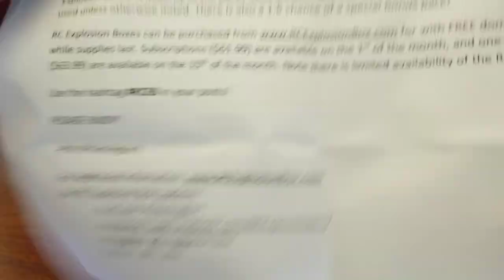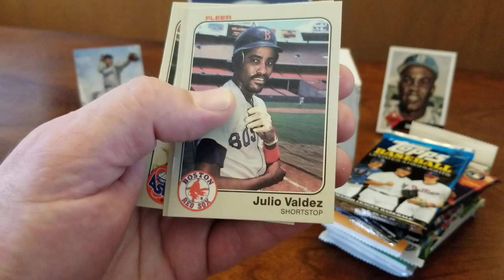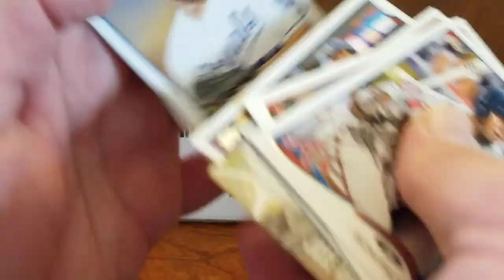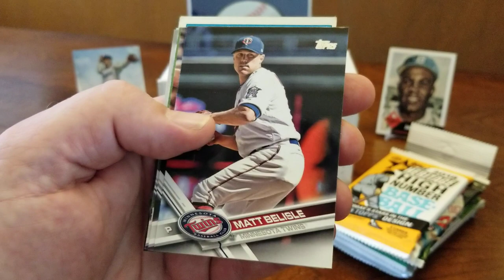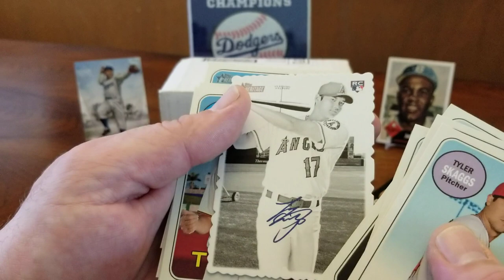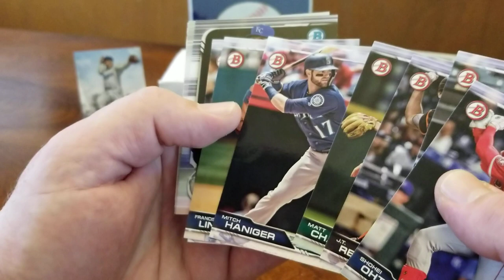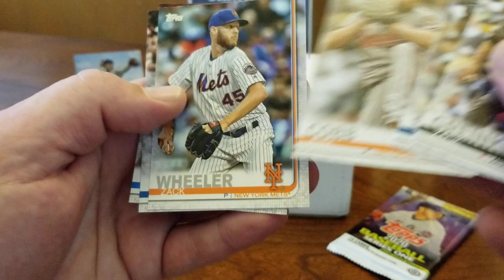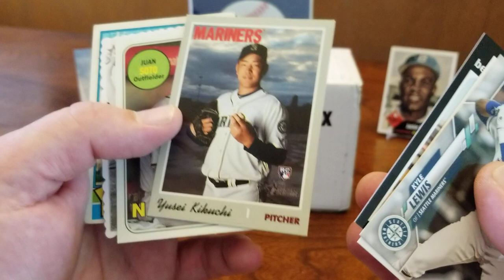RC Explosion Box v16! Not Too Shabby!